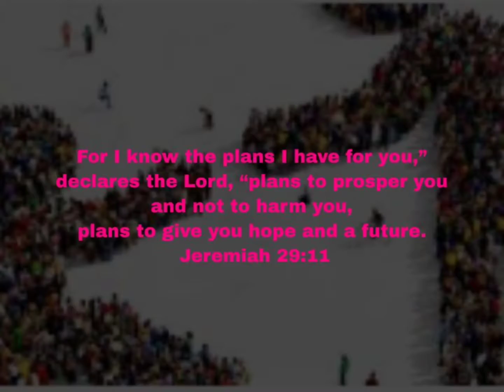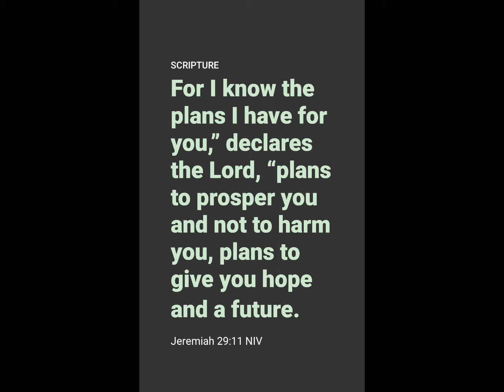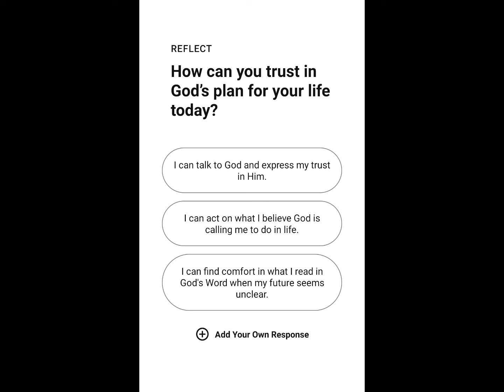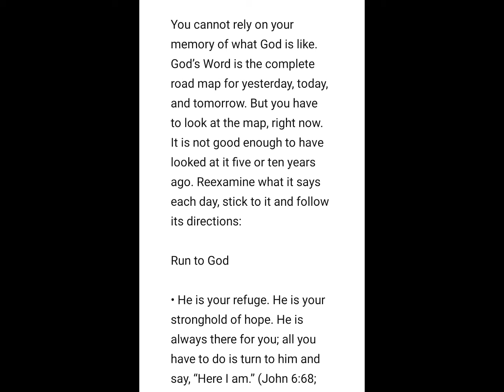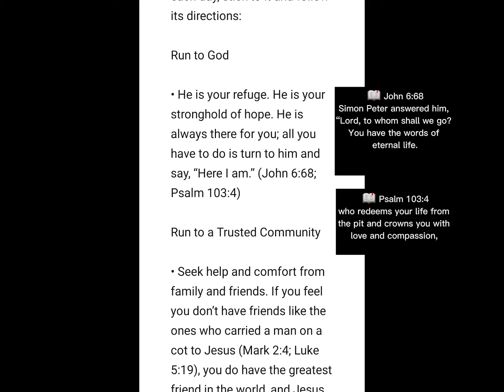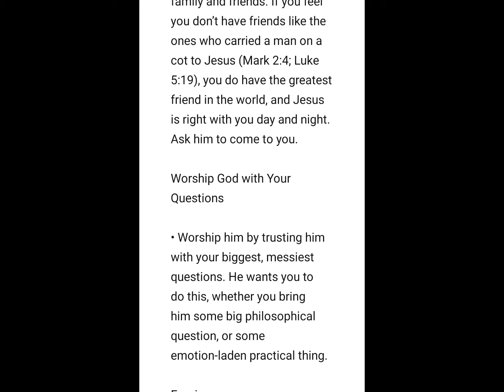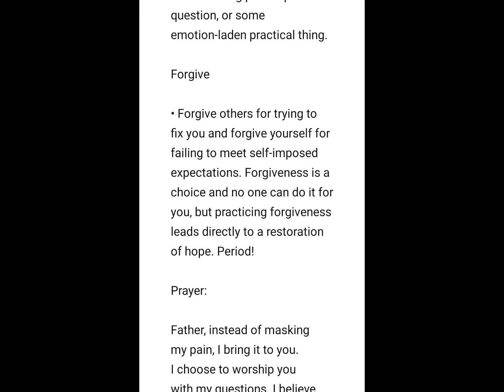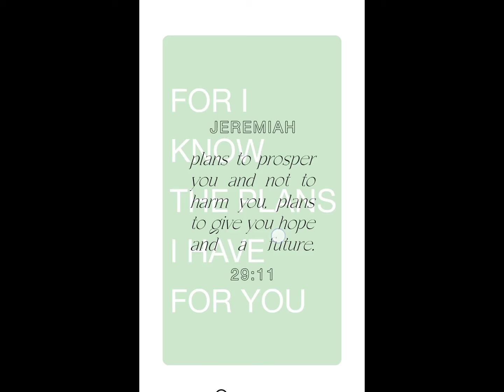HOPE IN THE MIDST OF PAIN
A Prayer of Thanks for Hope and a Future

Rachel G Scott

📖 Jeremiah 29:11

Hope In The Midst Of Pain • Devotional

❤ Rachel is a writer, speaker, and branding strategist with a unique ability to help individuals overcome the hurdle of defining what they do, who they do it for, and how they can present it to the world.

Her keynotes are known to cause attendees to go from inaction to ACTION in many areas of their life.

Whether she is delivering to a conference full of attendees or at a virtual summit, Rachel’s teaching and motivational style of delivery allow her to share practical wisdom needed for attendees to walk away with clarity and confidence as they commit to taking action.

“Some Dreams Seem Impossible until you meet someone who believes it CAN be done.”

🥳 Also, check out this Christian Netflix movie called 2 Weeks In Lagos, it's aligned with this very topic

🤗Join The LOCA & G.I.M FAMILY !!!

☎ Phone G.I.M: (320) GET-LOCA